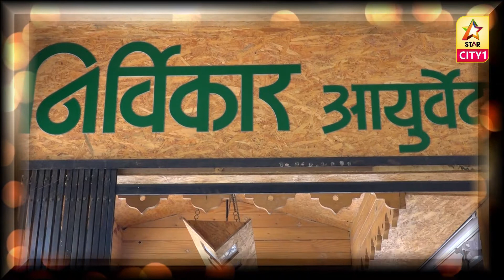स्टार डॉक्टर - डॉ. सुरेखा पाथरवर (निर्विकार आयुर्वेद) - स्टार सिटी वन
डिजीटल युगातील सर्वात वेगवान, गतीमान वार्तांकन पाहण्यासाठी खालील लिंकवर क्लिक करा.